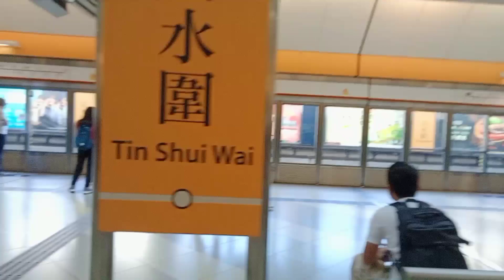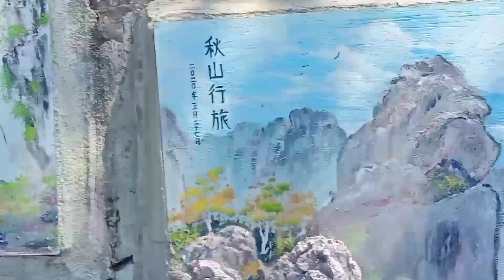Kai Shan Trail an easy Hike